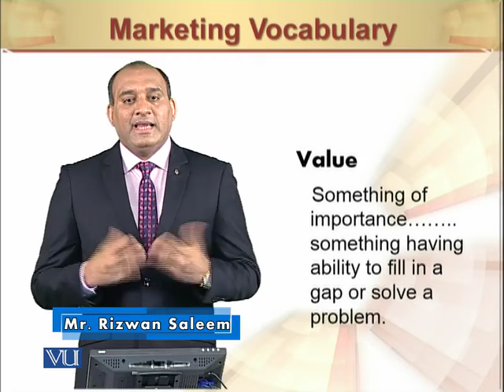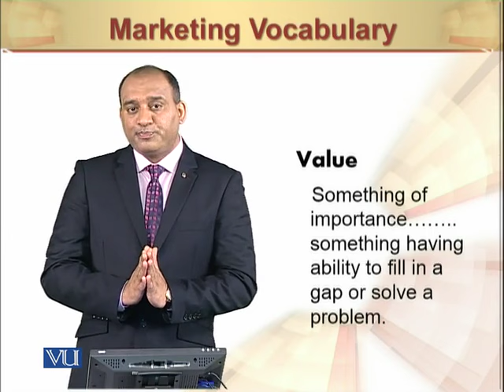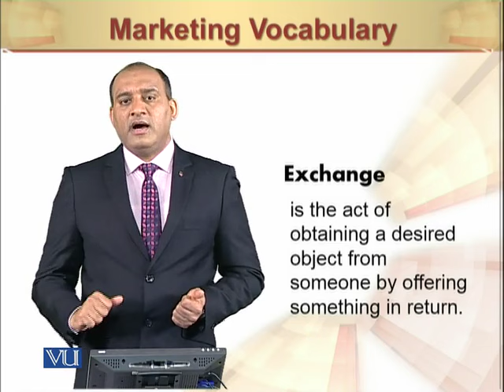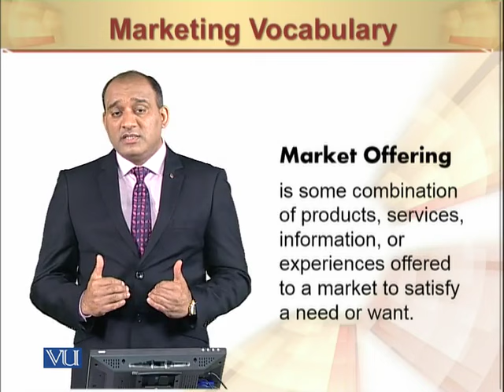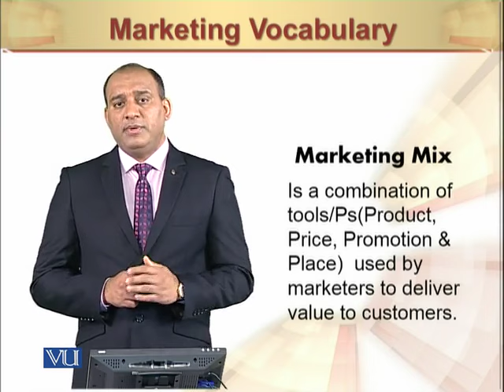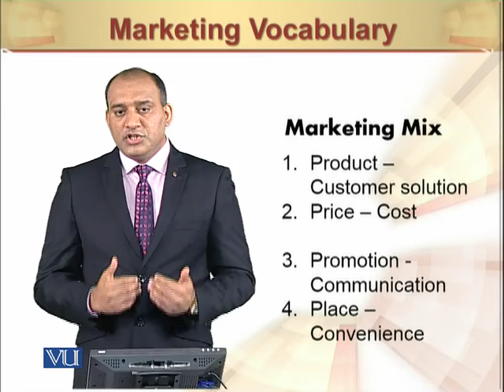Marketing Vocabulary II | Principles of Marketing | MGT301_Topic009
Marketing Vocabulary II
by Mr. Rizwan Saleem